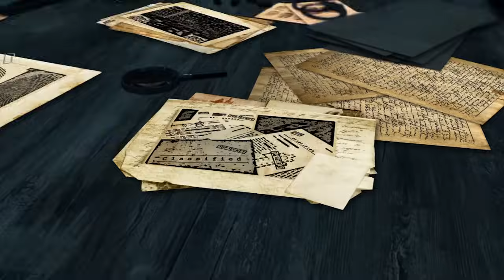KEMARIN MASIH DIDIAMIN JOKOWI, HARI INI DIBALAS SEMUANYA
Jokowi kalau diserang memang tak pernah melawan. Namun kalau Jokowi sudah memukul maka beginilah akibatnya. Balasan Jokowi ini belum seberapa, tetapi sudah bikin efek jera dan kapok.